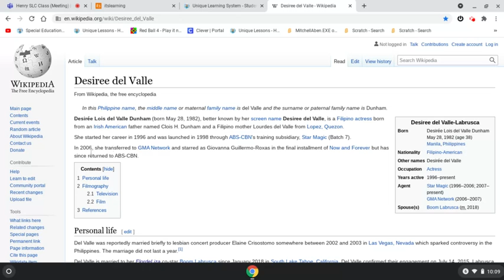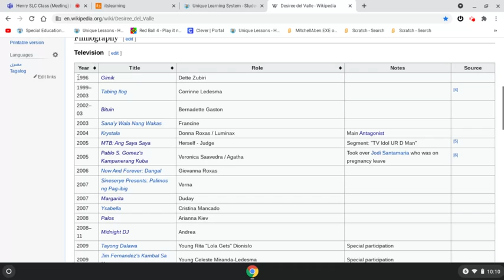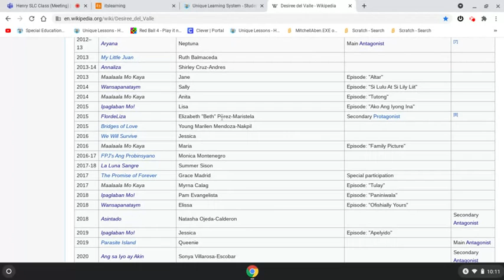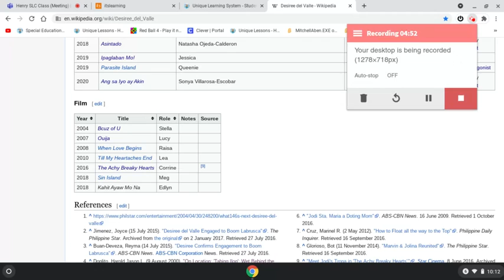Wikipedia Biography: Episode 1 Desiree Del Valle Biography (Reupload)